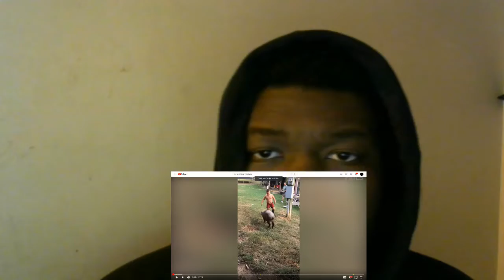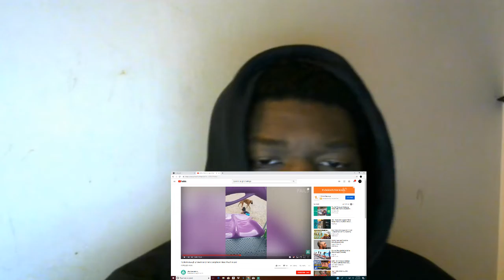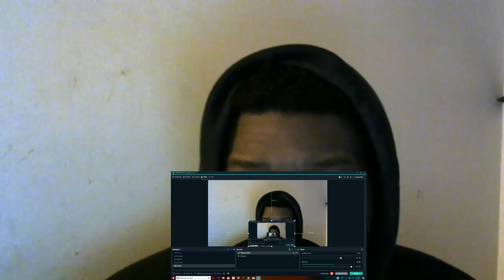Try Not To Laugh Challenge Vine Compilation Reaction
Psn Taylored3000